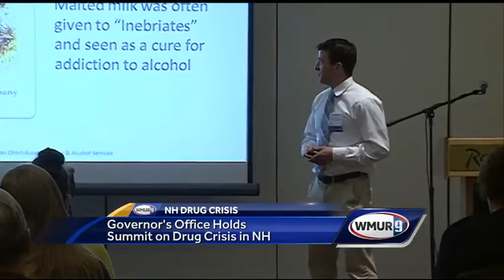Hundreds gather for summit on drug epidemic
Hundreds of people from different walks of life gathered Tuesday in Manchester to discuss ways to fight the state's drug crisis.